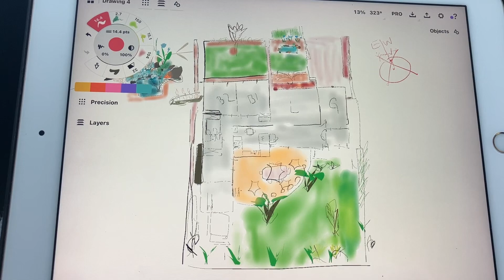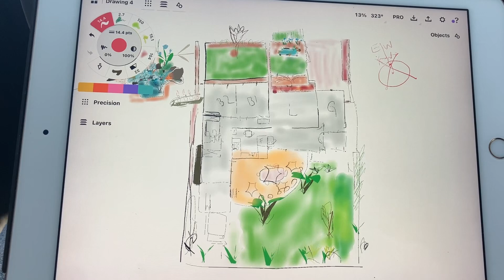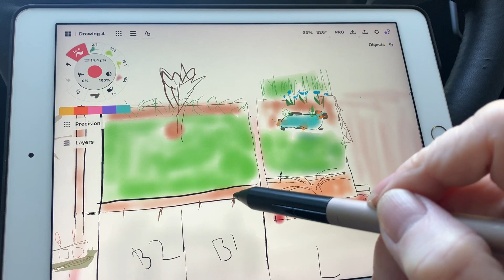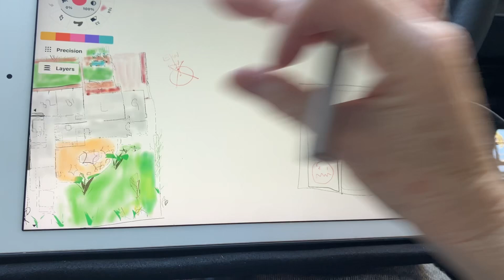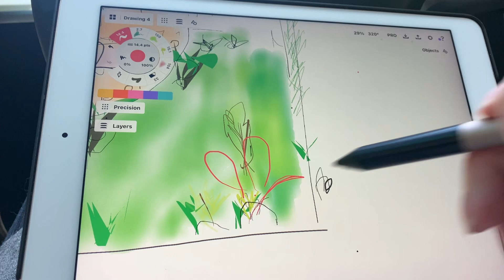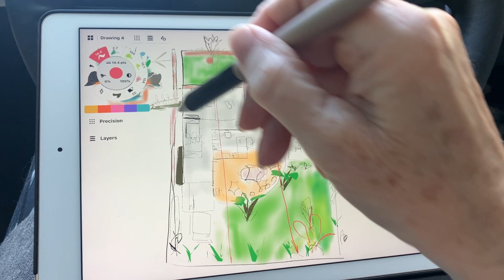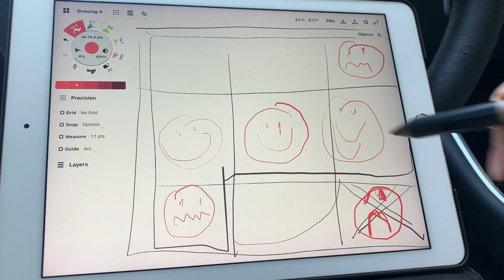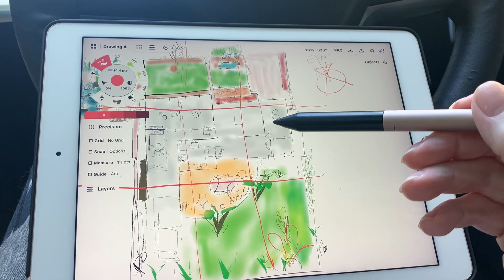244-14 I MADE + EXPANDED my Feng Shui FLYING Star floor plan